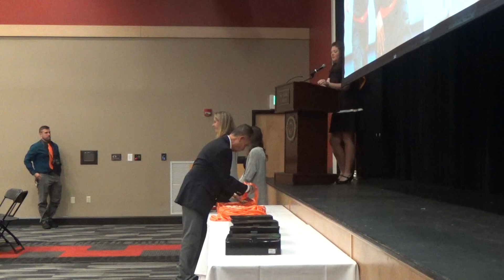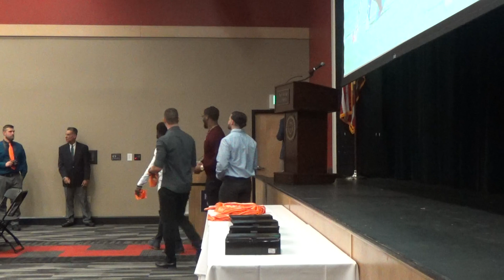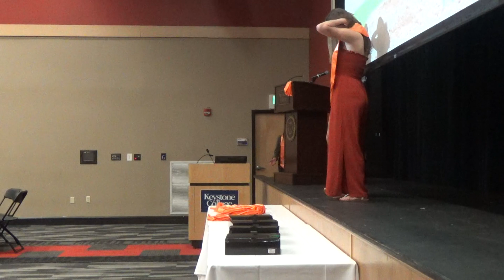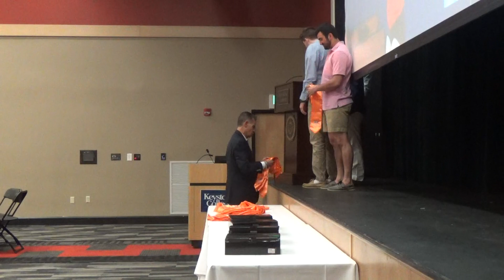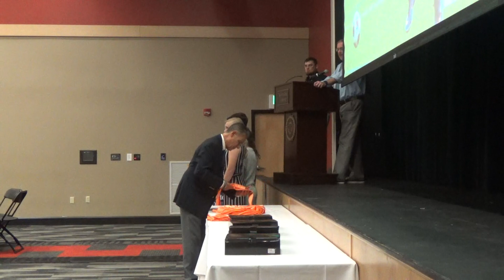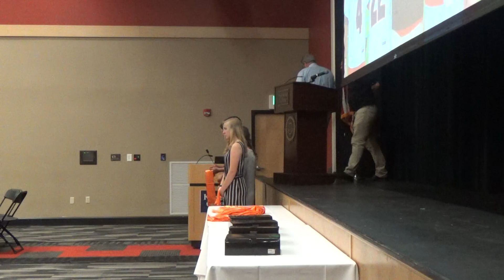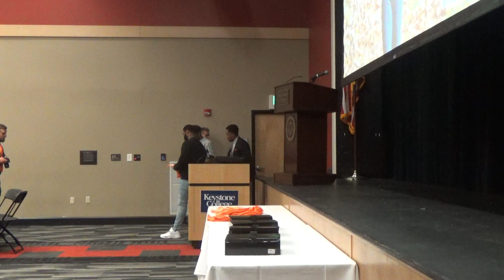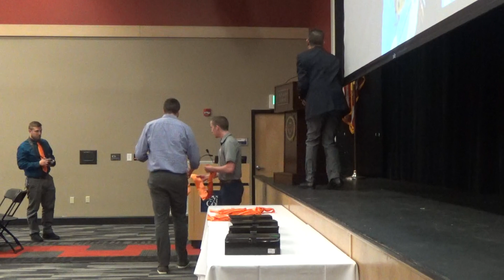2019 Senior Banquet (Part 1)